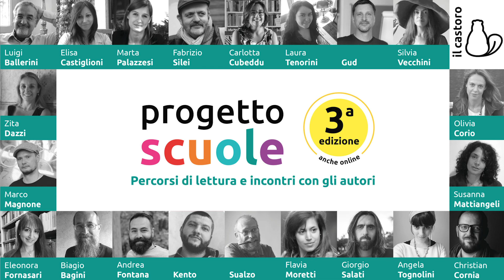Cosa vorresti rimanesse dopo la lettura del tuo libro?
Progetto Scuole Il Castoro: cosa vorresti rimanesse dopo la lettura del tuo libro?
La parola agli autori!
Con Angela Tognolini, Marta Palazzesi, Eleonora Fornasari, Flavia Moretti.